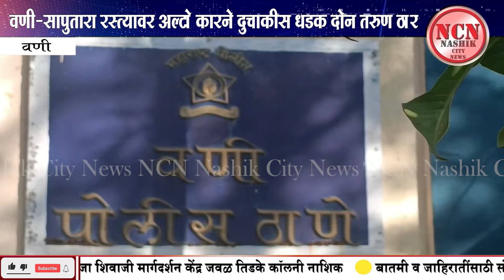वणी । वणी-सापुतारा रस्त्यावर अल्टो कारने दुचाकीस धडक दोन तरुण ठार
NCN News